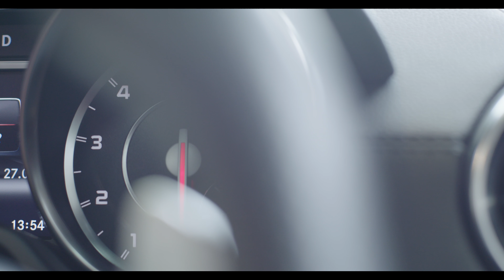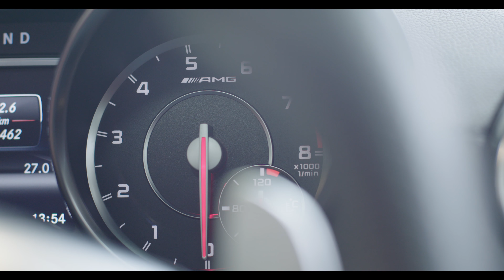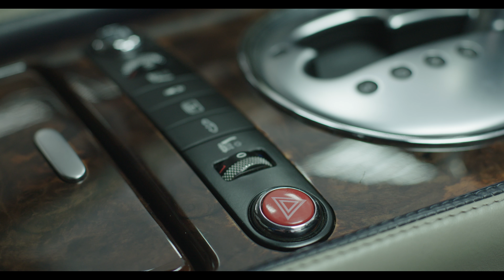Auto Line Sydney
This video was produced by Morri Bigdeli for Auto Line Sydney.